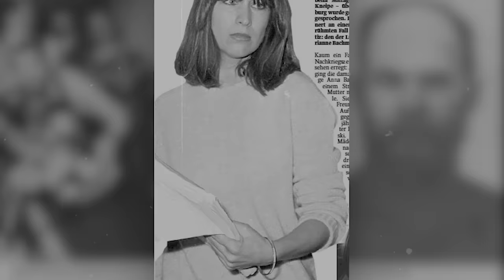PEMBALASAN SEORANG IBU YANG SEDANG VIRAL DI TIKTOK - MARRIANNE BACHMEIER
Editor : pijarmahardika